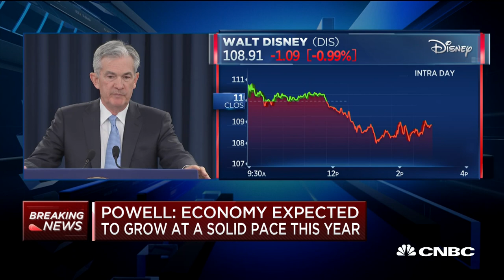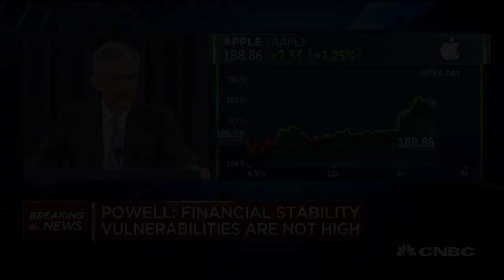Jerome Powell: Financial stability vulnerabilities are not high enough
Federal Reserve Chairman Jerome Powell addresses the public after the Fed's annoucement to leave interest rates unchanged.